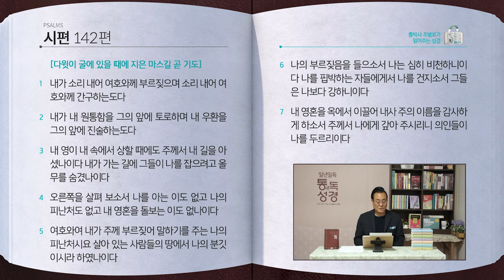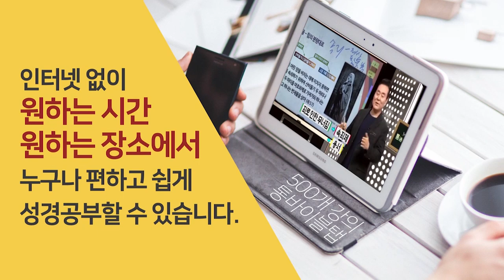[157일] 시135~142편 | 통박사 조병호와 함께 읽는 성경통독